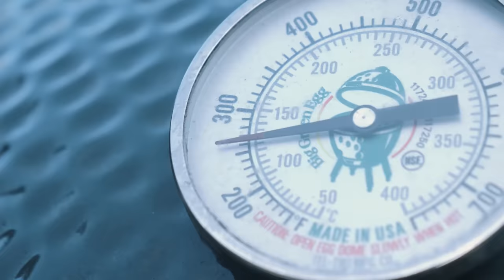Schichtfleisch Deluxe: Der Dutch Oven Klassiker auf neuem Niveau!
Eines der ersten Gerichte die mit einem Dutch Oven in Verbindung gebracht werden ist das Schichtfleisch: Ein wirklicher All-Time-Klassiker. Perfekt für Umzüge, Feiern oder Festivals. Wir wären aber nicht DER Fleischkanal wenn wir nicht auch diesen Klassiker noch etwas verfeinern würden. Und das mit keinem Geringerem als dem Fleischpapst David Pietralla himself.
Also: Packt eure Ovens raus, schmeißt das Feuer an, und schichtet was das Zeug hält - denn dieses Gericht dürft ich nicht verpassen!

Davids Dutch Oven von Petromax

Davids Lieblingsbücher:
Pitmaster: Recipes, Techniques, and Barbecue Wisdom
Sous-vide goes BBQ
Neue Cuts vom Rind
Meat Academy – Alles über gutes Fleisch: Grundlagen, Praxis, Rezepte

Davids Thermometer mit der dünnen Nadel "Probe Chef"
Dick Messer von Lucki Maurer "Red Spirit"
Butcher Paper für die Texas Krücke
Big Green Egg Keramikgrill
Big Green Egg Holzkohle
GN (Gastronorm) Behälter, hitzeresistent

*Bei Kauf eines Produks über einen Link bekommen wir eine kleine Provision von Amazon. Euch kostet das Produkt deshalb aber keinen Cent mehr - und ihr unterstützt uns damit, weiter kostenlosen Content produzieren zu können. Danke! :)